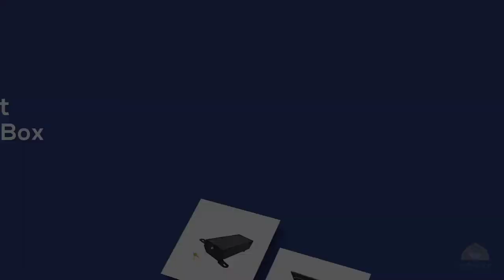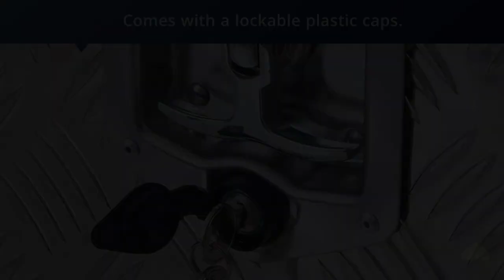Top 5 Best Truck Tool Boxes Review in 2024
Best truck tool box featured in this Video:
0:22 Number 1. Bestop 42640-01 HighRock 4x4 Under Seat Lock Box
1:06 Number 2. Undercover SwingCase Truck Bed Storage Box
1:48 Number 3. Montezuma – ME300B Portable TRIANGLE Toolbox
2:37 Number 4. Buyers Products Black Steel Underbody Truck Box
3:29 Number 5. Topeakmart 24 inch Truck Tool Box

What is a truck tool box?

A tool is an item used to broaden the capacity of a person to adjust highlights of the general condition. Albeit numerous creatures utilize basic tools, just people, whose utilization of stone tools goes back many centuries, have been watched utilizing tools to make different tools. The arrangement of tools required to perform various undertakings that are a piece of a similar movement is called apparatus or hardware.

While one may apply the term tool freely to numerous things that are unfortunate chore (e.g., a fork), carefully an article is a tool in particular if, other than being developed to be held, it is likewise made of a material that permits its client to apply to it different degrees of power. Whenever rehashed use wears some portion of the tool out (like a blade sharp edge), it might be conceivable to reestablish it; in the event that it destroys the tool or breaks it, the tool must be supplanted. In this way tool falls under the ordered class execute, and is on a similar ordered position as instrument, utensil, gadget, or product.

What is the best  truck tool box?
We strive to review as many products as we can, read realtime reviews and made our own ranking. We welcome all your comments.